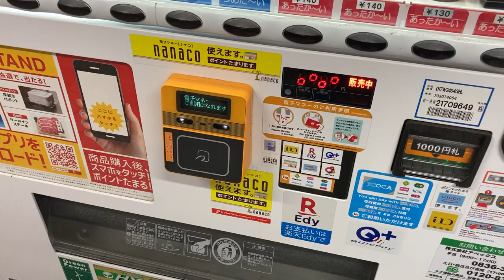PiTaPaが何故か使えない自動販売機 王司PA下り JMMS ICカード決済端末